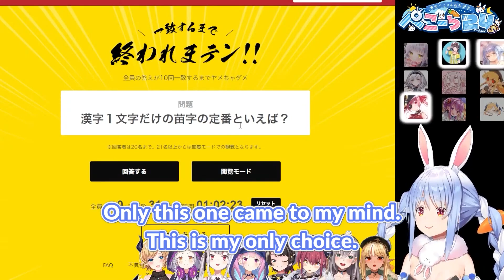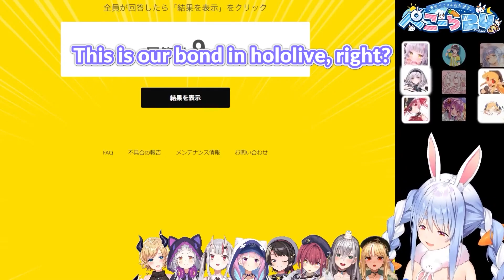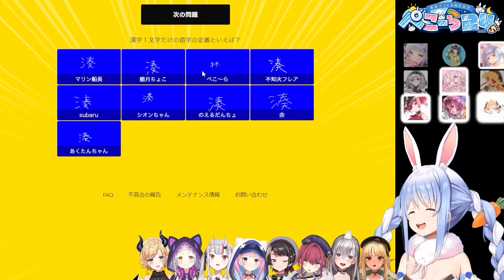Pekora's Wrong Answer Creates Another Aqua 【Hololive/ENG Sub】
Original source:
Channel:
Outro videos are short videos from Aqua's channel. Or from her streams, if she made some bloopers. It might be private or not.